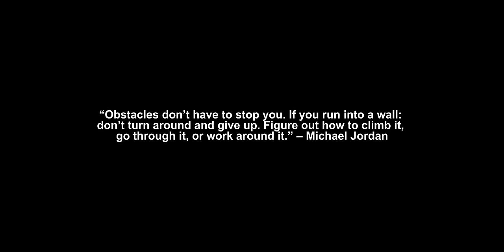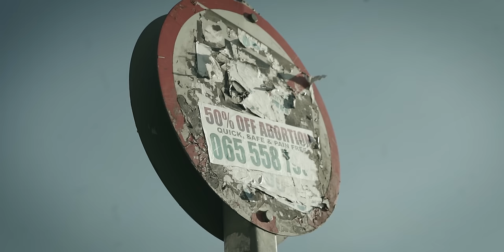Oskido, X-wise & OX Sounds - African Prayer (Feat. Nokwazi) [Visualizer] | Church Grooves Evolution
CHURCH GROOVES EVOLUTION - RELEASE DATE : 28 JULY 2023

African Prayer is a timeous prayer delivered by soulful singer Nokwazi, ushered in by an almost afrotech feel unmistakably heard with the song’s use of log drum and the percussion pack.

This buffet of a song by Oskido and X-Wise (OX Sounds)  offers the listener a fusion of genres that effortlessly come together, from the afropop inspirational lyrics embedded on the afrotech’s rich melodies united on the amapiano. This unexpected, yet mesmerizing, blend of creativity is enough to set you in a prayer mood, joining your faith with Nokwazi’s prayer as she touches your soul.

The singer can be heard beseeching God to bless all those that are praying to Him, before entering into a chant that easily carries the spirit into another world. A world of prayer, hope and peace.

ABOUT OX SOUNDS:

The iconic Church Grooves compilations, by legendary maestro Oskido, are a collection of music art pieces that have shaped the history of the musical arts in Mzansi.

Now returning with the modified version of the iconic music treasure, Oskido has teamed up with emerging and extremely talented producer X-Wise to deliver a gift in the form of Church Groove Evolution.
The pair, now known together as OX, have summoned the most powerful voices of our times - teaming up Nkosazana Daughter, Murumba Pitch, Sky Wanda, Sjijo Majikijo, Nokwazi and Lily Faith on the six track Afro-tech/Afro House body of work that speaks to the soul.

Keeping in line with church, a place of refuge especially during tough times, the Church Groove Evolution offers the listener a place of solitude in a form of music - where one can receive inspiration, healing and a hiding place against the world’s difficulties.
And with our current world undergoing an unspeakable dark period, Church Groove Evolution is a timeous project that touches the soul, while also quenching the thirst of music lovers for a new project and sound.